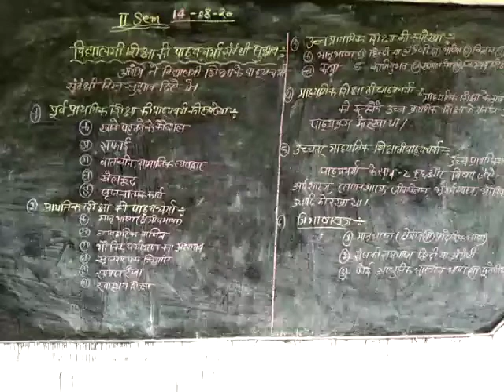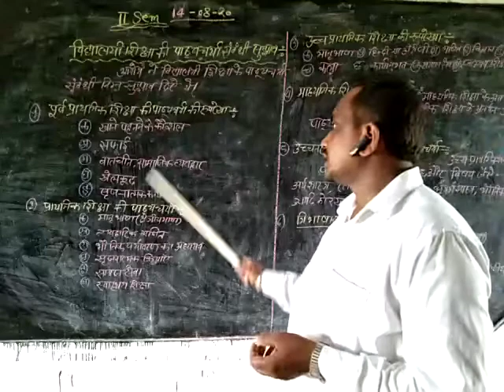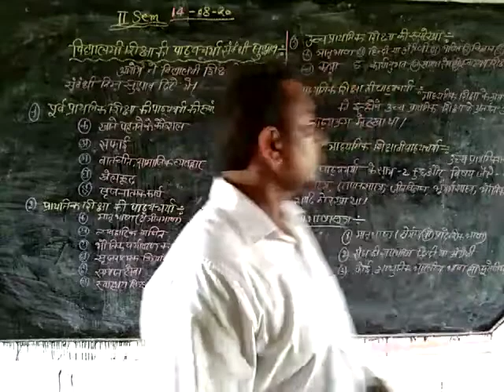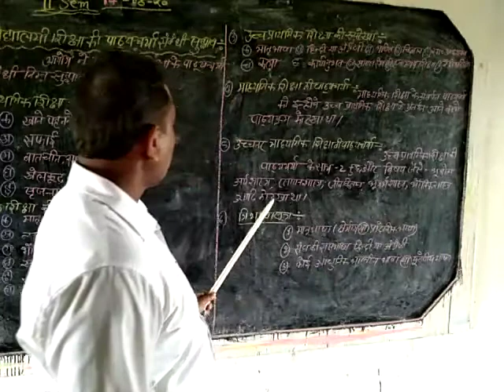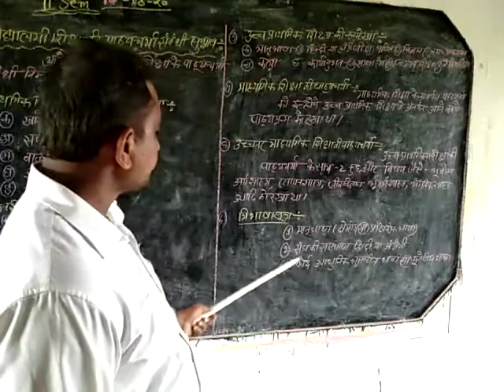Prambhik shiksha ke naveen prayas-2nd semester